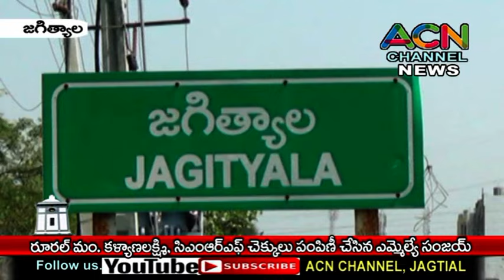జగిత్యాల మం. CMRF, కళ్యాణలక్ష్మి చెక్కులు పంపిణీ చేసిన ఎమ్మెల్యే డా. సంజయ్